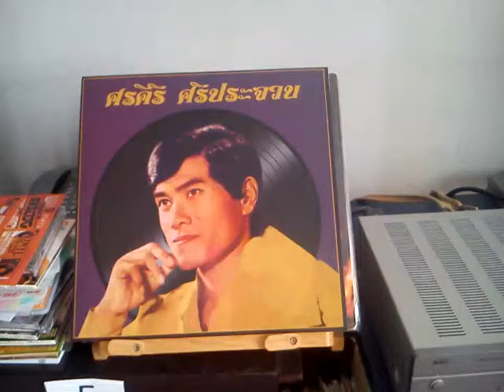MOV 0001 Mon raak Mae-klong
Sornkiri  Sri-Prachuab